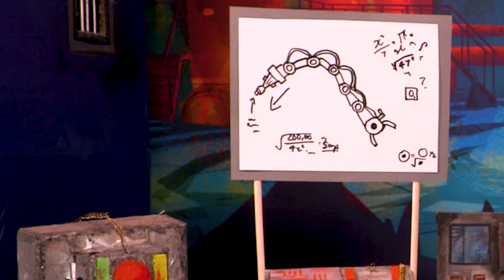Ben 10 Toy Play | Omnitrix Times Out and Upgrade Saves The Day! | Ben 10 Toys | Cartoon Network